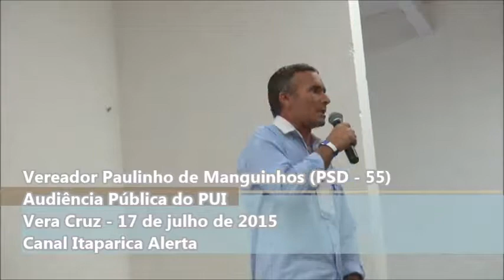150717 Paulinho PUI